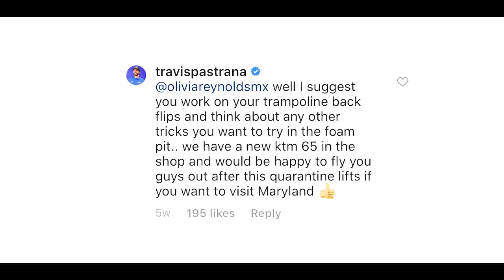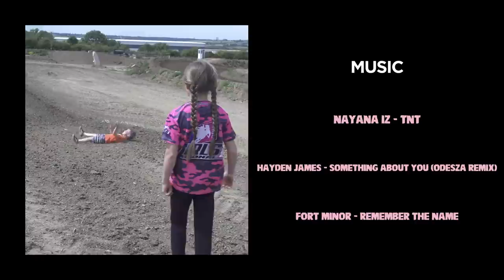FMX GIRL! Olivia Reynolds - a name to remember in extreme sports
Olivia Reynolds is definitely a name to be remembered in the motocross and extreme sports world. At the age of just ten years old, she already had achieved so much in her racing, and already has a sizable trick list. We spent a couple of days shooting with Olivia, it was a blast! We hope you enjoyed watching this as much as we enjoyed filming it. Be sure to follow her socials @oliviareynoldsmx